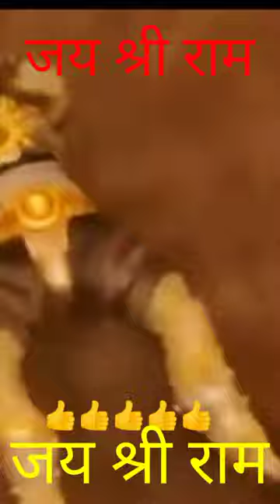short youtubeshort hindutavdharm hanumanstatus ramayanyudh ramshorts hanumanshorts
hanuman
hanuman chalisa
lord hanuman
bhakti songs
hanuman bhajan
sankatmochan
bajrangbali
hanuman ji
ram
shri hanuman chalisa
hanuman songs
lord hanuman songs
hanuman jayanti
shorts
hanuman chalisa live
hanumaan
hanuman pooja
hanuman chalisa full
hanuman aarti
hanuman telugu songs
mangalmurti maruti nandan
hanumanashtak
hanuman jayanti bhajans
jai shri hanuman
भजन
morning time hanuman bhajans
morning bhakti bhajans
morning time bhajans
bajrangbali ke bhajan
hanuman ji ke songs
aarti keejei hanuman lala ki
mahendra kapoor
lakhbir singh lakkha
shri
ramayana
mythology
sankat mochan hanuman
hanuman movie
mahabali hanuman
lyrics
jai hanuman
youtube shorts
yt shorts
hanuman jayanti songs
whatsapp status
hanuman songs telugu
hanuman amritwani
devotional songs
hanuman 4k full screen
hanuman status
live hanuman chalisa
you believe in hanuman
hanuman ashtak
chalisa
हनुमान चालीसा
chalisa hanuman
hanuman reaction
hanuman reaction by foreigners
hinduism reaction
hinduism reaction by foreigners
india reaction
india reaction by foreigners
prime music
music
brahma muhrat
hanuman bhakti song live
telugu devotional songs 2023
god songs telugu
sri anjaneya swamy telugu songs
telugu songs
anjaneya swamy songs
anjaneya dandakam in telugu
anjaneya dandakam telugu
anjaneya songs
sri anjaneya dandakam - hanuman telugu devotional songs latest 2023 | telugu bhakti songs
shanivar special live
prime
music prime
jai hanuman live
hindu gods explained
hindu gods
lord hanuman immortal
lord hanuman reaction
hindu mythology
7 immortals of hindu mythology
7 immortals reaction
7 immortals who are still alive reaction
7 immortals who are still alive
reaction by foreigners
hanuman official
sabine st pierre
rwpn
roger st pierre
indian culture
hanuman chalisa 2022
2022 ke hanuman chalisa
chalisa hanuman ke
hanuman chalisa ravi raj
hindu god reaction
hanuman short
letest hanuman chalisa
chalisa hanuman 2022
hanuman film
hanuman devotion
bajrangi bhaijaan snippet scene
bajrangi bhaijaan reaction by foreigners
bajrangi bhaijaan reaction
bajrangi bhaijaan movie reaction
bajrangi bhaijaan movie
bajrangi bhaijaan
chaalisa
by gulshan kumar
2022 ke new hanuman chalisa
hanuman chalisaa
shaniwar hanuman chalisa
आज के दिन सुने श्री हनुमान चालीसा-
chalisa live
bhajan
hanuman chalisa fast
hanuman chalisa hanuman
shri guru charan saroj raj
chanda pop hanuman chalisa
निजमनु मुकुरु सुधारि
श्री गुरु चरण सरोज रज
श्री हनुमान चालीसा
shanivar special hanuman chalisa
shivratri
holi
bageshwar dham sarkar
the legend of hanuman 3 update
legend of hanuman season 3 date
the legend of hanuman 3 release date
the legend of hanuman season 3 latest news
the legend of hanuman season 3 release update
the legend of hanuman season 3 kab aayega
the legend of hanuman season 3 update
the legend of hanuman season 3 release date
the legend of hanuman season 3 trailer
the legend of hanuman season 3
documentary
mysterious places
lost cities
adventure
exploration
history
archaeology
ancient cultures
south america
kishkinda kanda
howler monkey god
copan
national center for airborne laser mapping
university of houston
heye foundation museum of the american indian
oto-manguean
monkey god
honduras
mosquitia region
la ciudad blanca
lalit jyotish
lalit jyotish ka mantra
lalit jyotish samadhan
negative energy removal hanuman shabar mantra
destroy negative energy by hanuman shabar mantra
hanuman shabar mantra
hanuman shabar mantra which destroy negative energy
most powerful hanuman shabar mantra which destroy negative energy
hanumanji
amman devotional songs
anjaneyar songs
best hanuman songs
hanuman devotional songs
hanuman tamil devotional songs
tamil hanuman devotional songs
tamil songs
anjaneyar tamil devotional songs
jai hanuman songs in tamil
tamil hanuman songs
lord hanuman tamil devotional songs
tamil devotional songs
hanuman tamil songs
hanuman songs tamil
hanuman songs in tamil
animation video
animation
motu patlu
cartoon
cartoon cartoon
hanuman ji cartoon
jai shree ram
anuman samy songs
hanuman devotional songs telugu
lord hanuman songs in telugu
hanuman updates
hanuman trailer new
teja sajja hanuman new trailer
hanuman release date
hanuman new trailer
man
hanu
hanuman trailer release date
hanuman movie updates
hanu man movie teaser
hanu man movie trailer
hanuman south movie
pop
hanuman hindi movie
hanuman movie trailer hindi
hanuman movie trailer
hanuman movie teaser
hanuman teaser
hanuman telugu movie official trailer

non stop
 vani
 bhakt